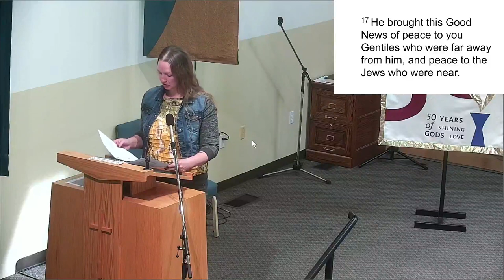Ninth Sunday after Pentecost (21/07/2024)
Ninth Sunday after Pentecost at Victory Lutheran Church (VLC), Medicine Hat, AB on July 21, 2024.